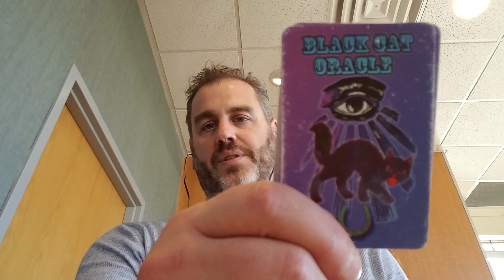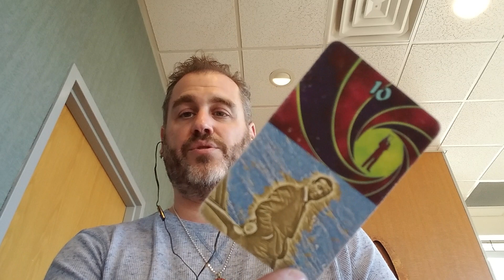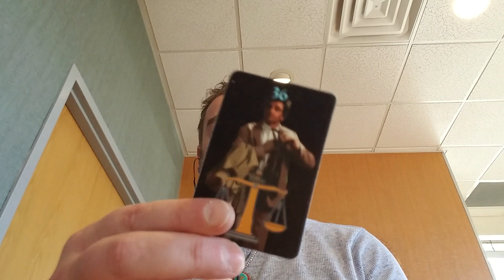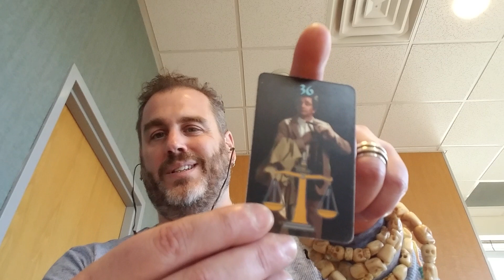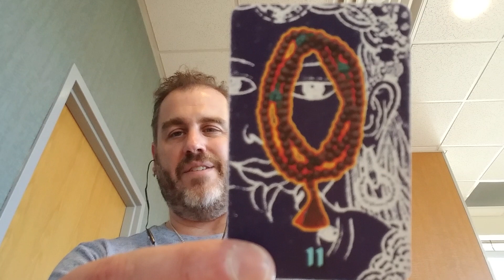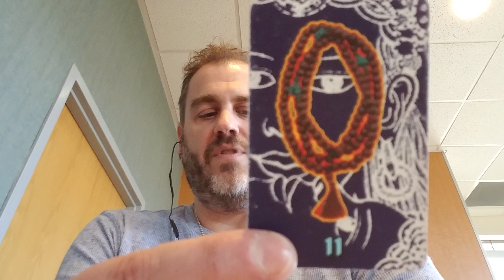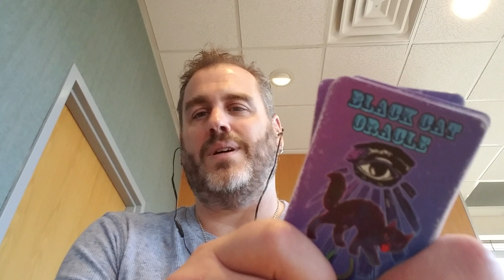The Psychic View of Greta Thunburg and Donald Trump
Here's a trick to make you look like the wisest person in the room.

Like these videos and wish to donate to help keep them coming?